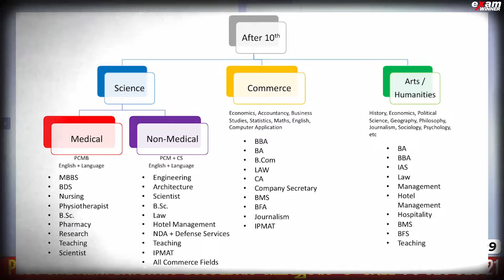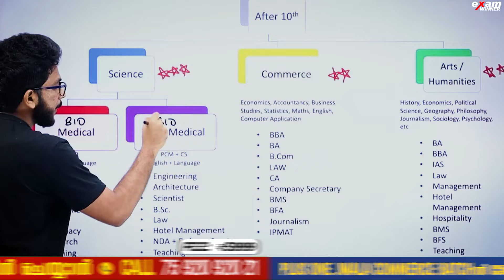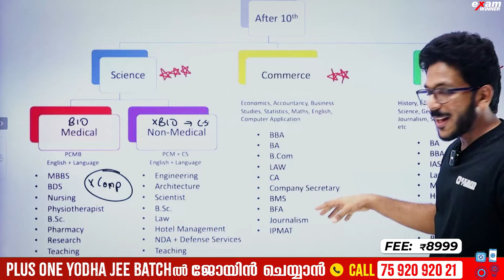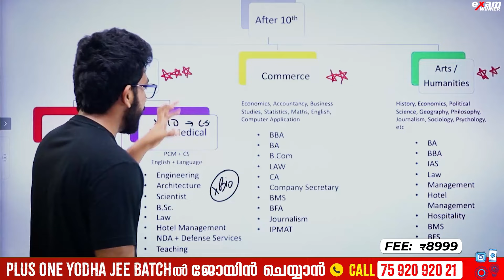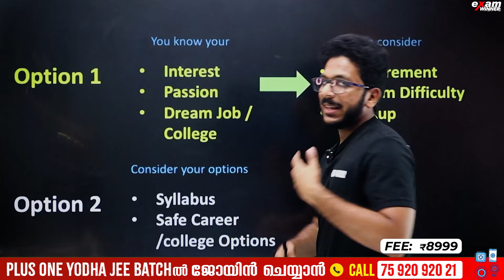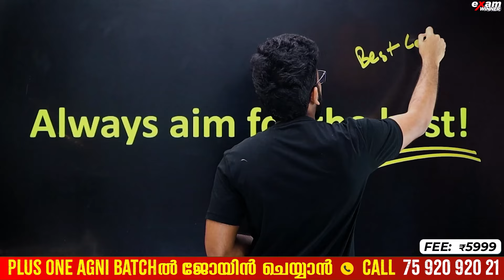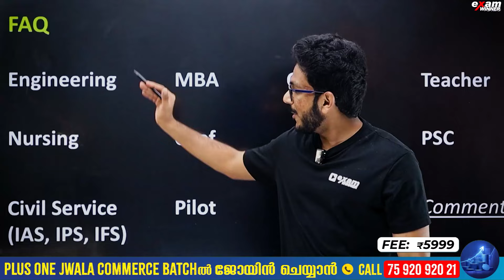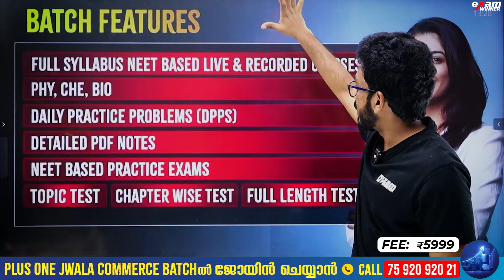Science/Commerce ഏത് എടുക്കുമെന്ന Confusion ഉണ്ടോ? | Best Career Option after SSLC | Exam Winner +1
✴Batch fees:5999/-

💥To Join Plus Two NEET OR KEAM (VEDHA) Batch  2024 -25💥📱WhatsApp " Hi " to 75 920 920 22 OR  "Call " 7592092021💥